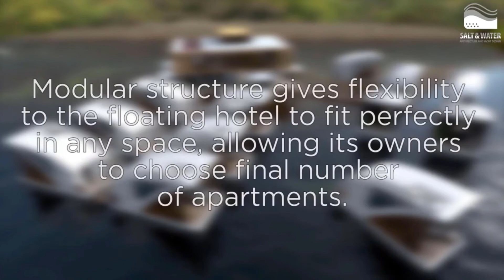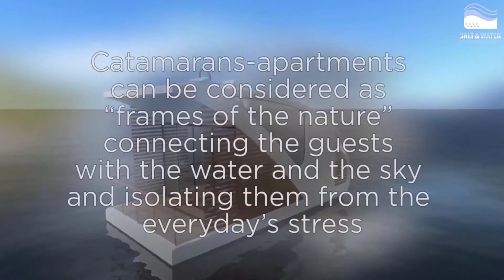5 Amazing Floating Homes MUST WATCH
5 Amazing Floating Homes (MUST WATCH)

Here are 5 Amazing Floating homes and Boat homes, like these floating houses are very cool, on a whole other level of real estate, as they are floating homes.

This Channel is called New Technologies we are about :

Awesome Gadgets
Amazing inventions
Futuristic Inventions
Revolutionary Inventions
Latest Technology
Inventive Construction
Robots
Hi-Tech Machinery
Hi-Tech Computers